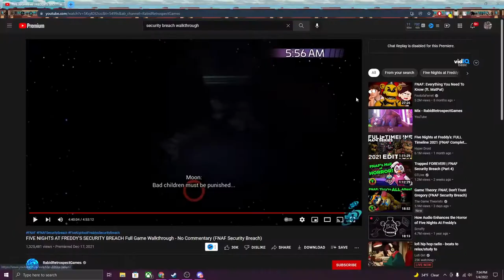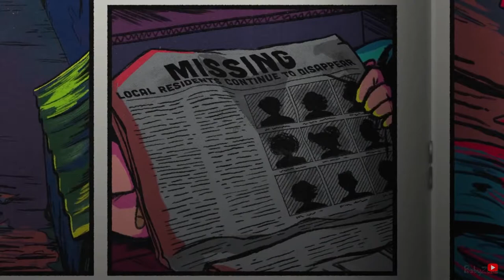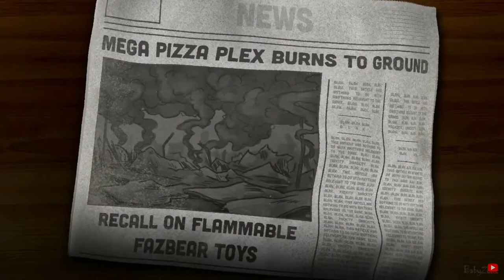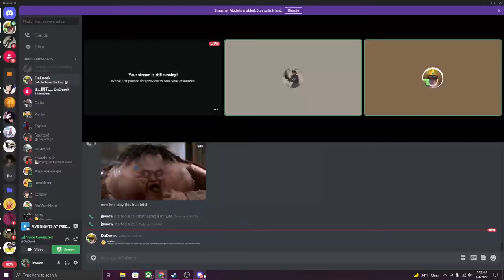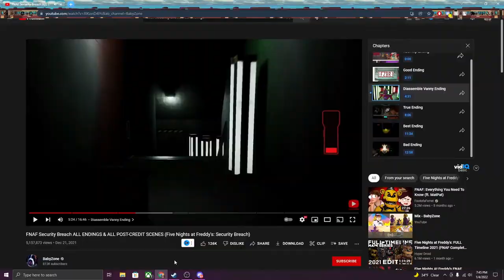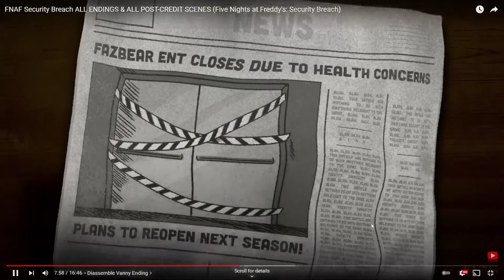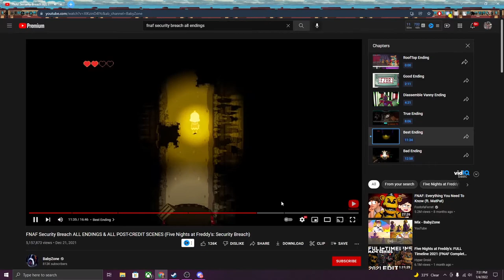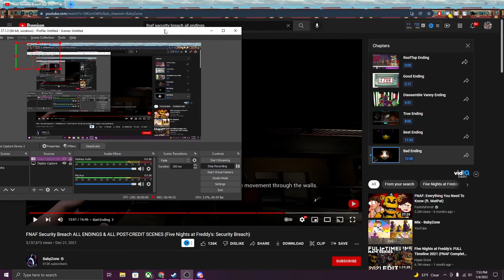SECURITY BREACH got kinda fun for a minute...(Finale)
i rate it a solid 4/10

0:00 Return To Da Daycare
7:47 Monty Boss Battle
15:16 DJ Music  Man
21:17 Roxxy Fucking Dies
26:08 In The Endgame Now